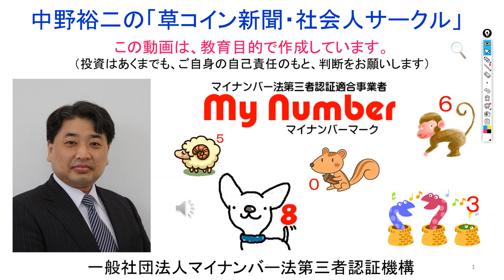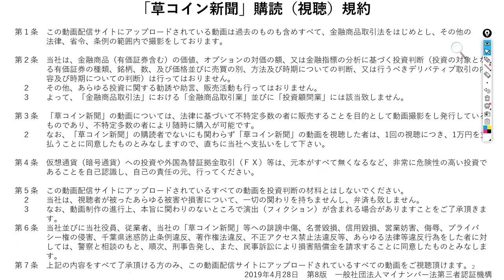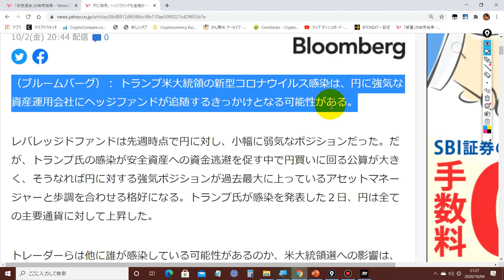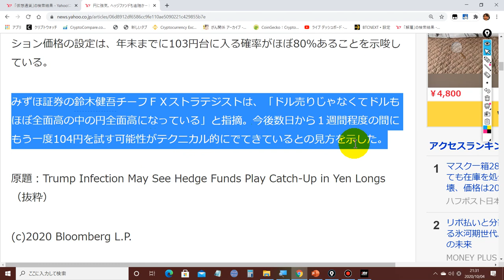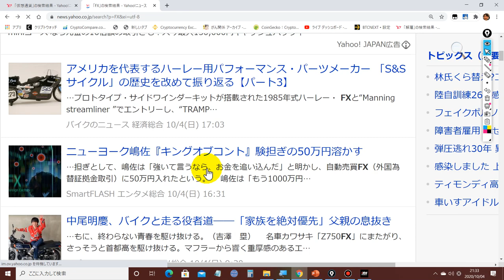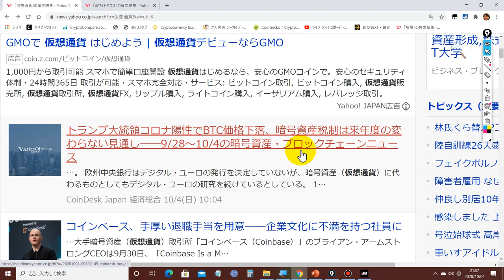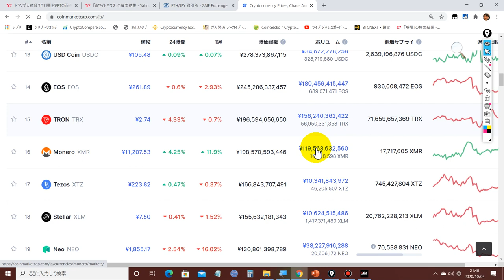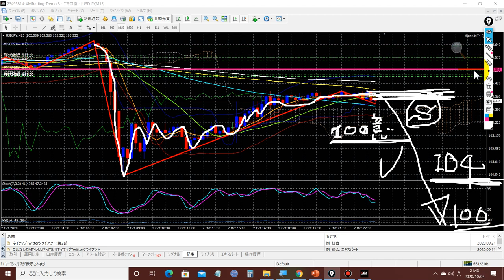ホワイトハウスが業務停止になるので、ドル円は大暴落する！ボットコインも大暴落で46万円になる。